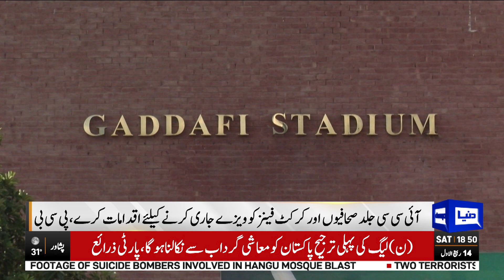World Cup 2023: Huge News For Cricket Fans | Dunya News